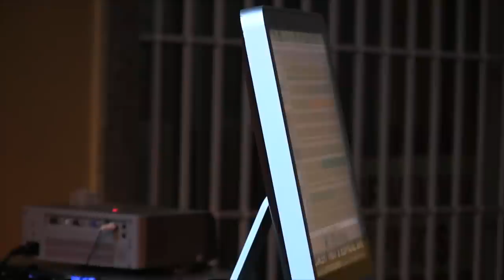XV Rendez Vous Benicarló - DREAMING (Francisco Domenech)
Artist: DREAMING
Member/s: FRANCISCO DOMENECH

Tracklist:
01- Intro + Moonmachine
02- Dreaming With Synthesis III - Digital Existence
03- Equinoxe 5
04- Equinoxe 6
05- Equinoxe 7
06- Victory -Analog Remix- (FRANCIS RIMBERT cover)
07- Oxygene 2

Instruments:
Imac, Reason 5.0.1, Yamaha 01x and Yamaha AN1X.